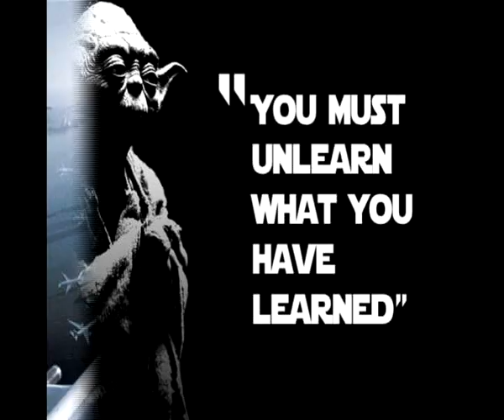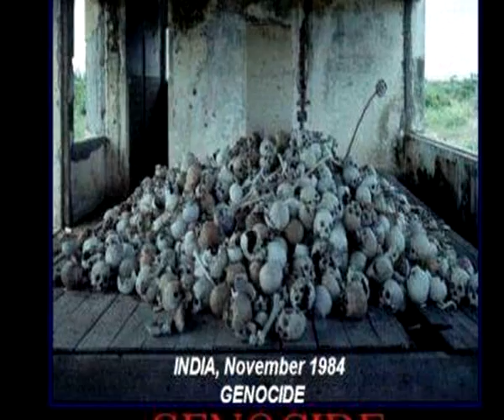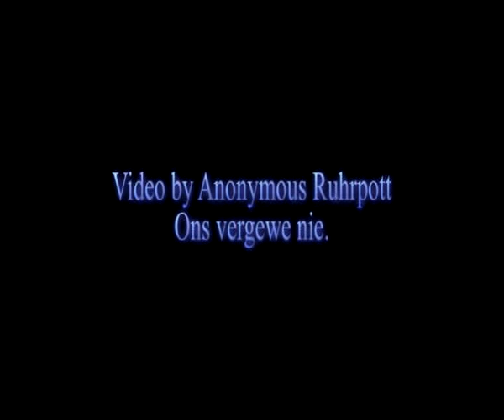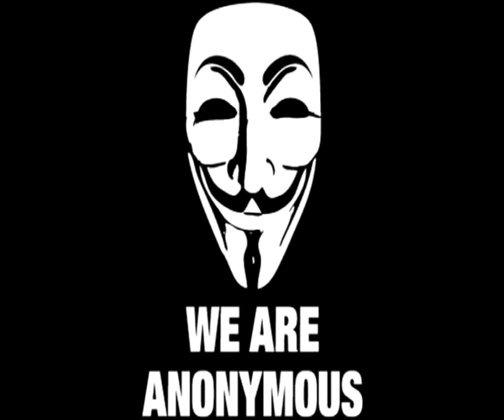Fuck NWO Heavy Dubstep - Heavy Pictures MUST SEE!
März 2012  Heavy Dubstep - Heavy Pictures